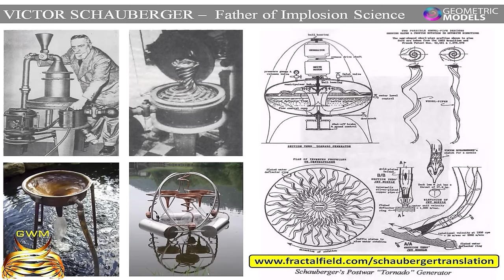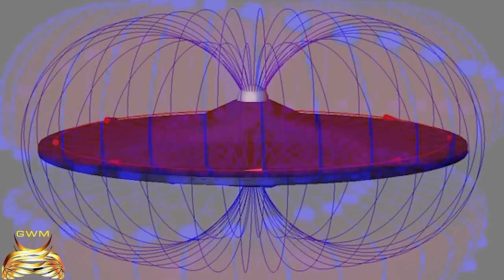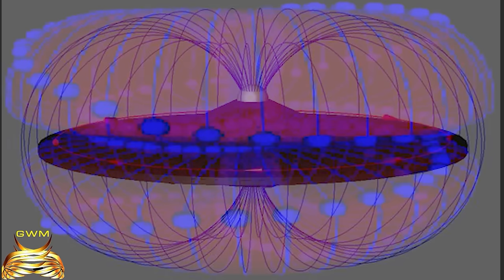Nazi Secrets of Time Travel, Conscious A.I. & Beyond Introduction Trailer 1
This documentary journeys into the shadows of classified government projects that secretly exploit the wisdom of advanced ancient civilizations for the purposes of reinforcing the systems that control the world. This video will expose the covert government research that went into deciphering the technology that once seemed impossible.
Imagine a world where the mysteries of ancient civilizations collide with cutting-edge government research. This eye-opening documentary unveils the hidden top-secret projects dedicated to reverse engineering advanced ancient technology. It also sheds light on the government-seeded UFO conspiracies that were used to conceal the real truth.
This isn't just another documentary; it's an exploration of the extraordinary, a quest for answers buried beneath layers of secrecy. Prepare to be captivated by revelations that challenge the very fabric of our understanding.
The secrets of ancient time travel technology were rooted in the enigmatic forces of electro-magnetism. This video explores how electromagnetic principles may have been the key to unlocking portals through time.
It's not just a documentary; it's a quest for understanding, a bridge between the technological marvels of our ancestors and the speculative possibilities of our future.
Picture a reality where our ancestors harnessed forces beyond our comprehension to manipulate time. Prepare to witness the awe-inspiring fusion of ancient wisdom and modern science, unraveling the mysteries of time travel that have remained concealed for millennia.

The Great Whore Mary VS Meru: Sumerian Ziggurats & Babel Tower Technology of the Simulation DECODED

Theory of Forms: Plato's Simulation and His Influence on Early Christianity FULL DOCUMENTARY BUNDLE